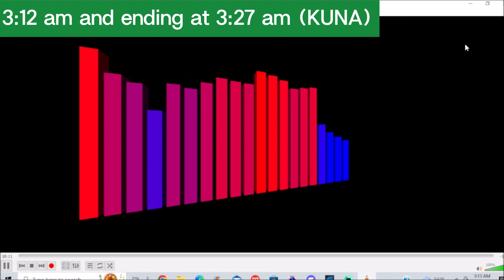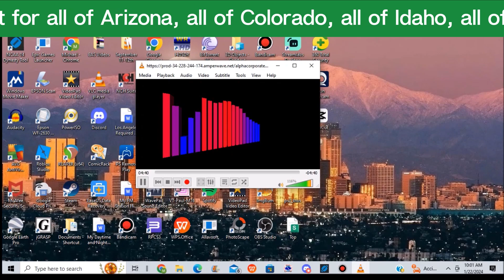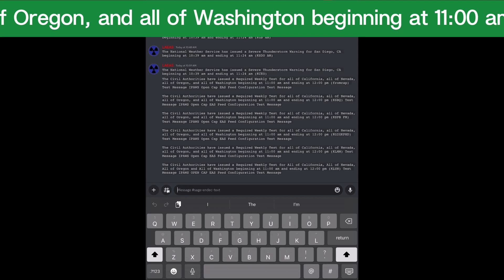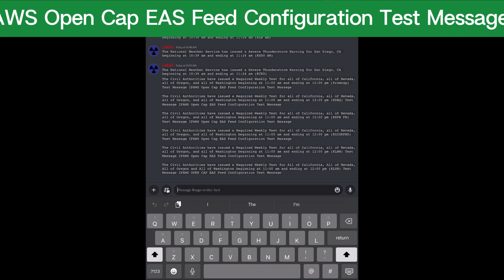KUNA and IPAWS Weeklies (EAS #14799-14804) 1/22/24